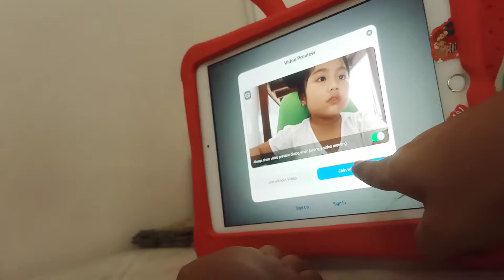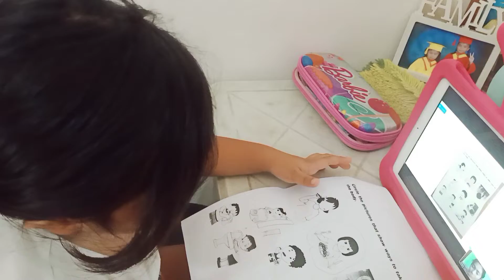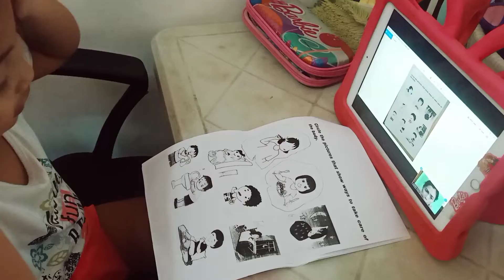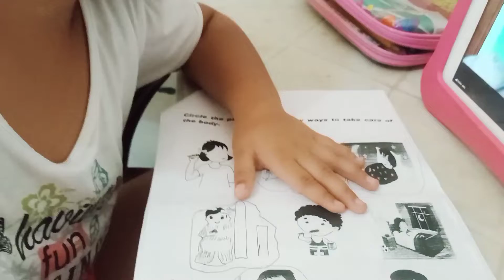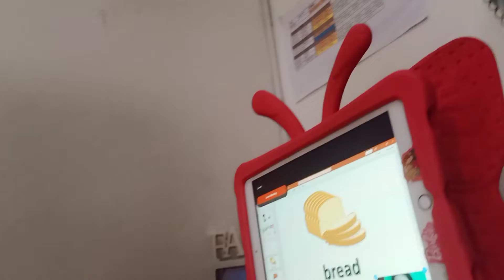ONLINE CLASS | Preschool | Tutee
Azea's Journey | Daily Dose